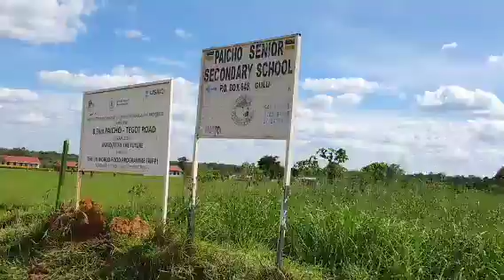The best part of the village tour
villagelifestyle a day in village visiting in African village you can miss gift like chicken lol